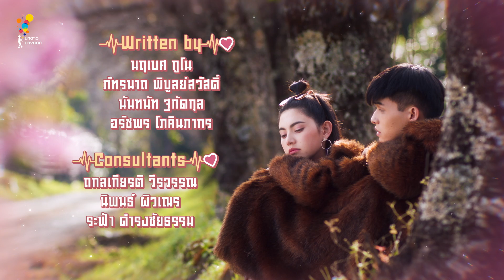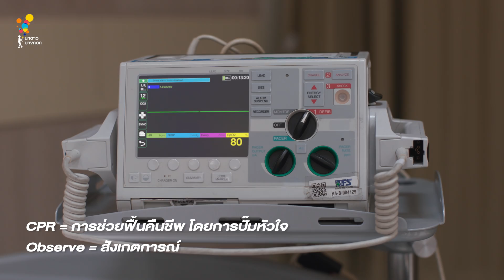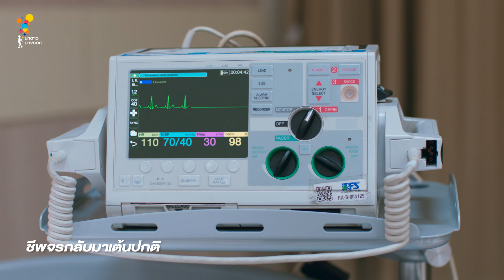รักฉุดใจนายฉุกเฉิน My Ambulance | EP.2 (1/5) | นาดาว บางกอก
ในคืนฉลองวันครบรอบที่คบกันมา 15 ปี ของ “เป้ง” และ “ทานตะวัน” ได้เกิดเหตุการณ์อุบัติเหตุรถชนครั้งใหญ่ ทำให้มีเรื่องราวแปลกประหลาดเกิดขึ้นกับทานตะวัน นอกจากเธอจะความจำเสื่อมแล้ว ยังมี “ฉลาม” หมอหนุ่มที่อยู่ในอุบัติเหตุครั้งนั้น มีพลังทะลุมาหาเธอได้อีกคน! อุบัติเหตุครั้งนั้นเกิดอะไรขึ้นกันแน่?! แท้จริงแล้ววันนั้นทานตะวันเผลอใจไปชอบฉลาม หรือ พลังไม่ได้เกิดจากความรักกันแน่?!

พบกับเรื่องราวฉุดหัวใจและภารกิจฉุกเฉินที่ทีมแพทย์ต้องเผชิญ ได้ใน MY AMBULANCE รักฉุดใจนายฉุกเฉิน ทุกคืนวันศุกร์และเสาร์ เวลา 20:10 น. ทางช่อง one31 และดูย้อนหลังที่แรกบน LINETV เท่านั้น ทุกคืนวันศุกร์ - เสาร์ เวลา 22:30 น.